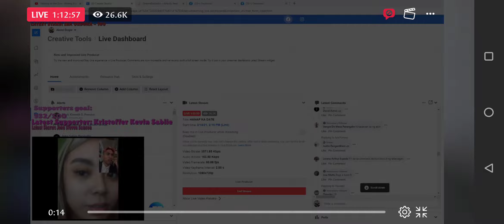Boss dogs and YOUJAZZ